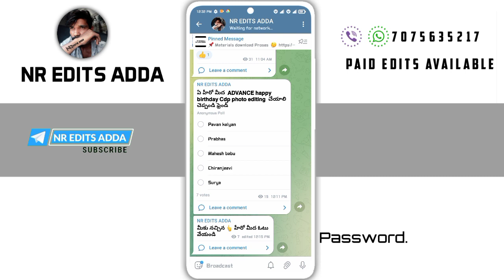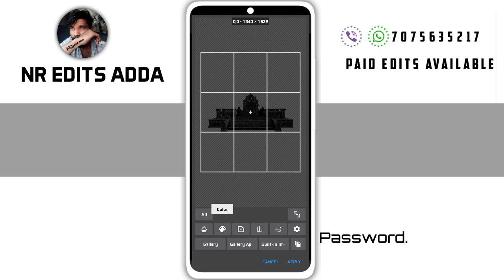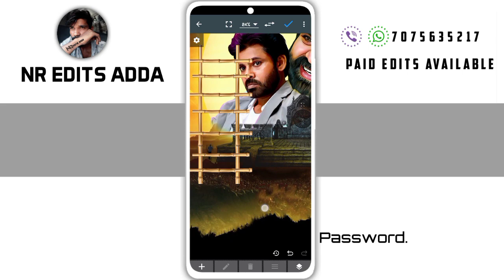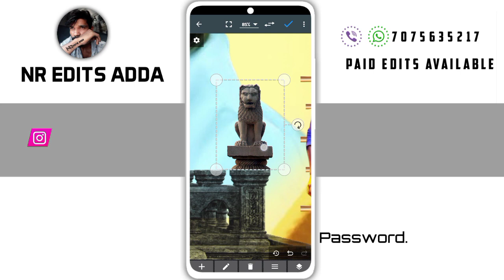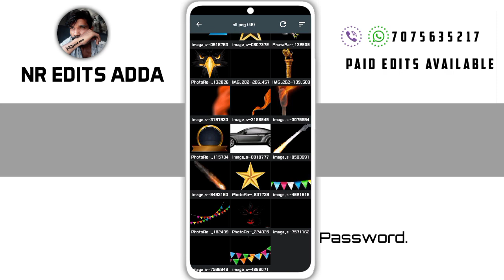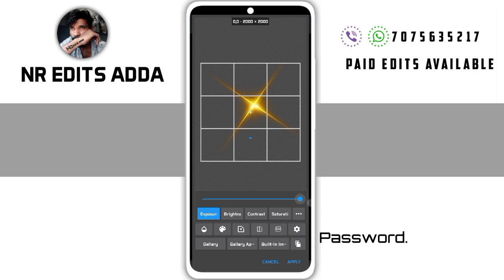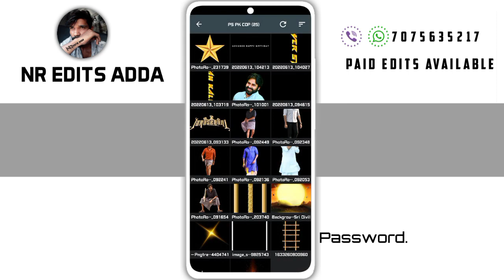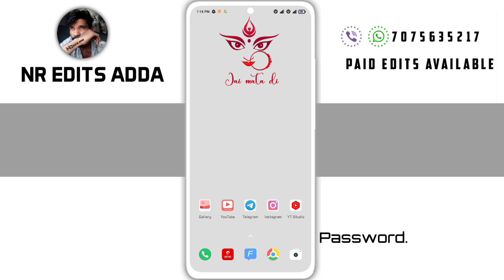pavankalyan beautiful CDP birthday photo in 2022 birthday cdp photo editing telugu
✧ MY EDITING ☟

⚡Birthday Banner Editings

⚡𝗠𝗼𝘃𝗶𝗲 𝗕𝗮𝗻𝗻𝗲𝗿 𝗲𝗱𝗶𝘁𝗶𝗻𝗴

⚡ 𝟳𝟬𝟬 𝗻𝗲𝘄 𝗳𝗼𝗻𝘁𝘀 𝗳𝗼𝗿 𝗳𝗿𝗲𝗲 𝟮𝟬𝟮𝟮

✧...𝘼𝙡𝙡...𝙇𝙞𝙣𝙠𝙨 ..100%... 𝙒𝙤𝙧𝙠𝙞𝙣𝙜

𝗣𝗵𝗼𝘁𝗼 𝗲𝗱𝗶𝘁𝗶𝗻𝗴 𝗮𝗽𝗽 𝗔𝗹𝗹 𝗺𝗼𝗱 𝗮𝗽𝗸

✶Snapseed [mod] 2.19.0.

✶Phinsh collage maker [mod] V2. 0.4

✶Photo Editor [mod] v7. 7

𝗩𝗶𝗱𝗲𝗼 𝗲𝗱𝗶𝘁𝗶𝗻𝗴 𝗮𝗽𝗽 𝗔𝗹𝗹 𝗺𝗼𝗱 𝗮𝗽𝗸

✶Alight Motion [mod] V4. 1.1

✶InShot Pro [mod] v1.822.

మెటీరియల్ ఎలా డౌన్లోడ్ చేయాలి 🤔
📌 𝗠𝗮𝘁𝗲𝗿𝗶𝗮𝗹 𝗱𝗼𝘄𝗻𝗹𝗼𝗮𝗱 𝗣𝗿𝗼𝘀𝗲𝘀  🤔

Contact me personally if You are against an upload which You may have rights to the Images (or) music, instead of contacting YouTube about a Copyright Infringement. Thank You..! ____ © NOTE:- All content used is copyright to (MAHI EDITING WORLD) use or commercial display or editing of the content without proper Authorization is not allowed.